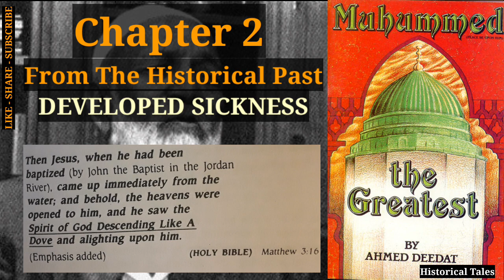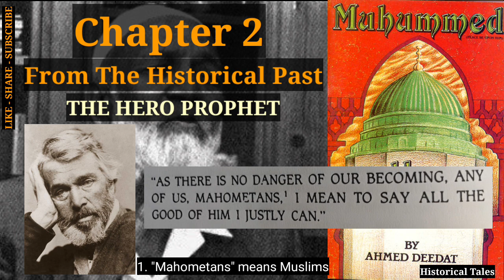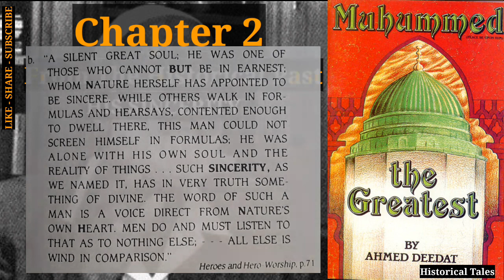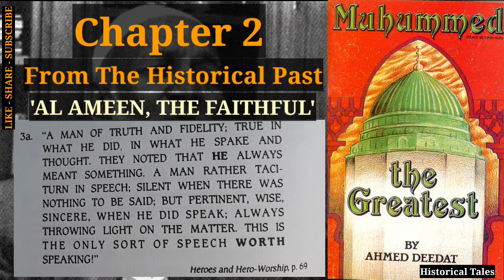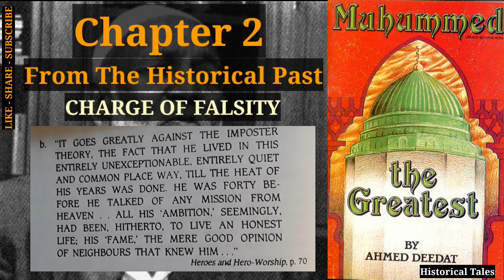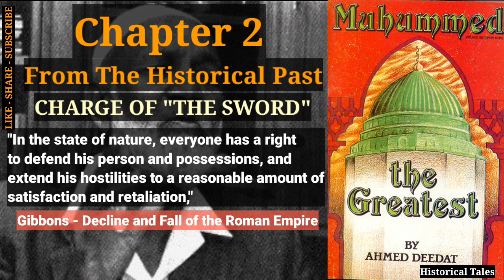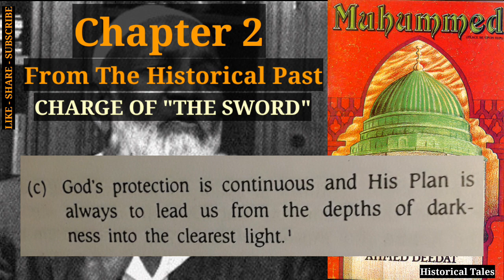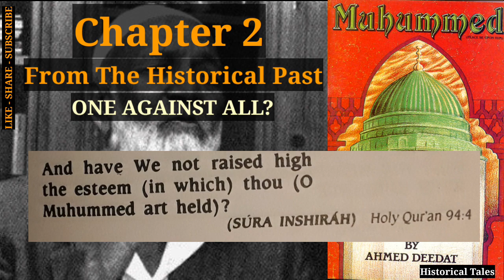Ch2: From The Historical Past | Muhammad (pbuh) The Greatest - Ahmed Deedat | Audiobook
Chapters:
00:00 Start/Durood O Salam
00:44 Chapter 2: From The Historical Past
01:48 Developed Sickness
02:56 Where's The Authority?
03:43 The Hero Prophet
05:43 His Sincerity
07:28 Admonition As Revealed
08:38 He Frowned
11:47 'Al Ameen, The Faithful'
14:22 Charge Of Falsity
17:46 Charge Of "The Sword"
23:27 One Against All?
25:24 End